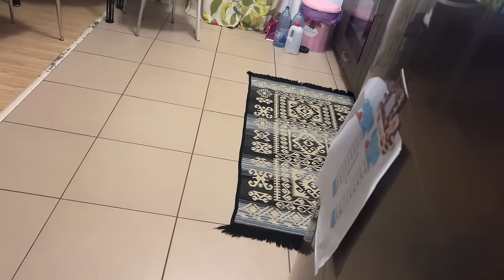Hărțuite de un vecin și intervenția poliției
Bine ai venit pe canalul nostru! 🏡 În noul vlog, explorăm povestea noastră intrigantă cu un vecin problematic, abordând provocările vieții de vecinătate și apelând la lege pentru siguranța noastră. Dar nu se oprește aici! 🚚 Urmează să ne mutăm la o casă nouă și vlogul nostru te va purta în culisele acestei schimbări captivante. Descoperă cum facem față vecinilor dificili și cum ne pregătim pentru o nouă etapă într-o locuință care reflectă pozitivitatea și progresul.